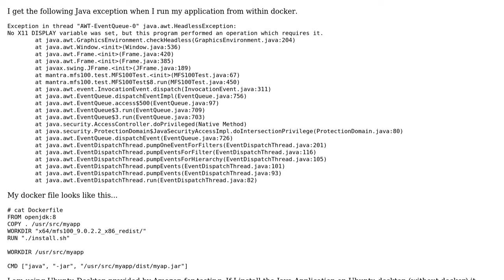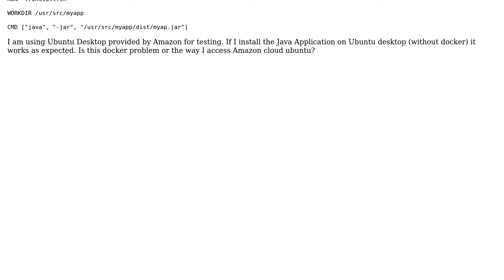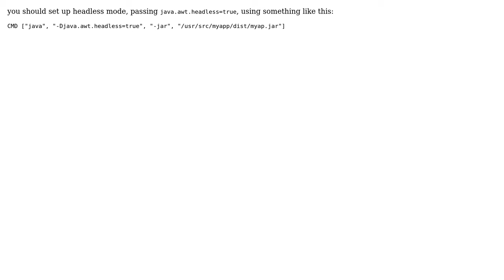Start java application without Graphics Environment (2 Solutions!!)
Start java application without Graphics Environment

With thanks & praise to God, and with thanks to the many people who have made this project possible! | Content (except music & images) licensed under CC BY-SA | Music | Images & others | With thanks to user Tarun Lalwani user Simonluca Landi user shantanuo and the Stack Exchange Network Trademarks are property of their respective owners. You are responsible for your own actions.